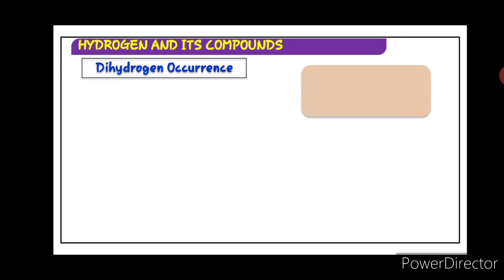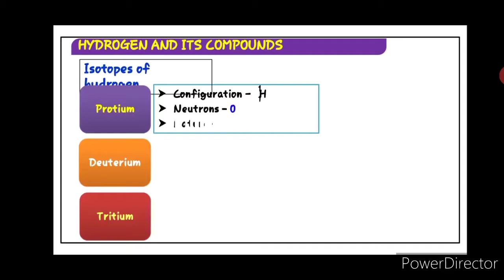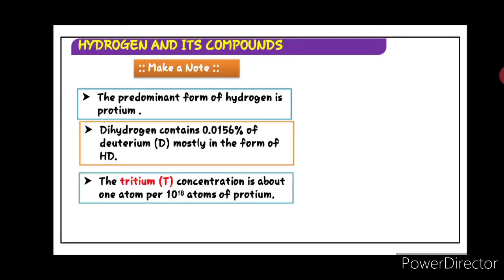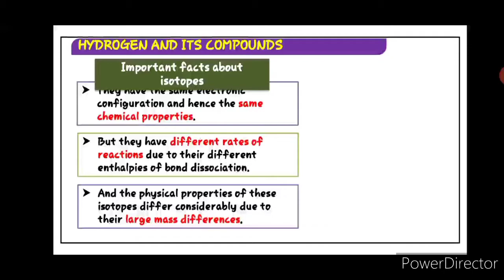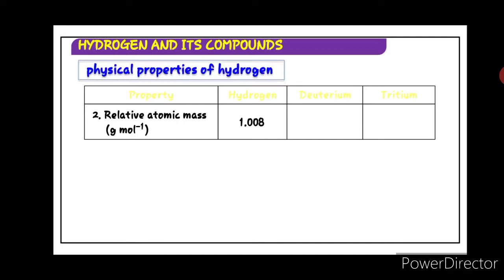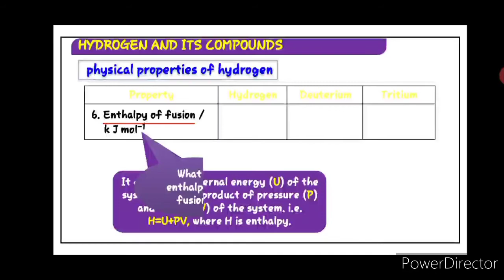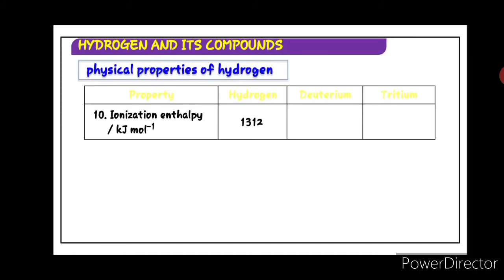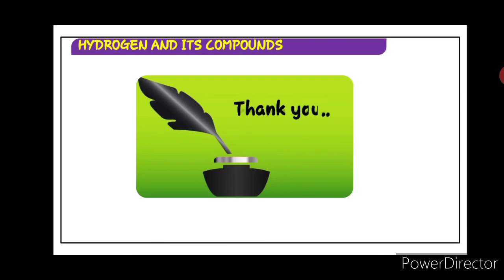part 2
Hello friends